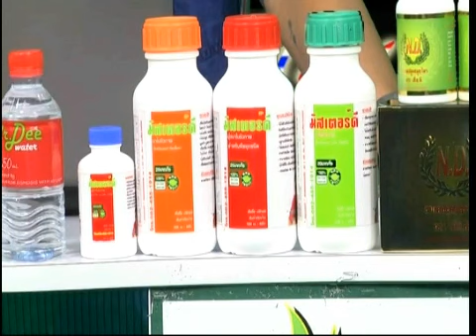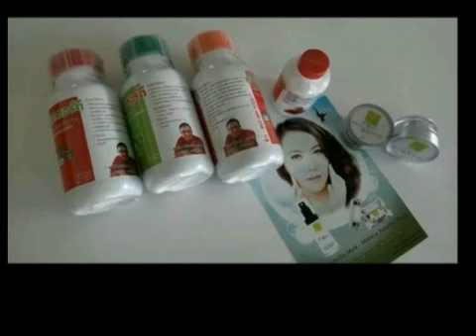นินทาเมืองไทย 12 4 57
นินทาเมืองไทย กับ โด่ง อรรถชัย และ Mr.BigBuff ประจำวันเสาร์ ที่ 12 เมษายน 2557 ทางช่อง 4 Channel